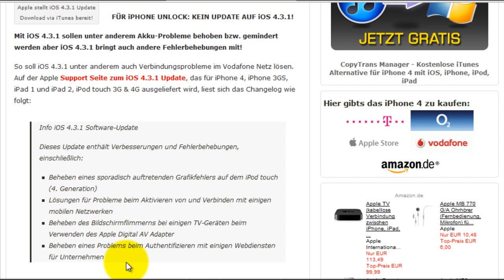IOS 4.3.1 Update veröffentlicht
Ja leute IOS 4.3.1 wurde veröffentlicht alles wissenswerte findet ihr im Video!!!=)